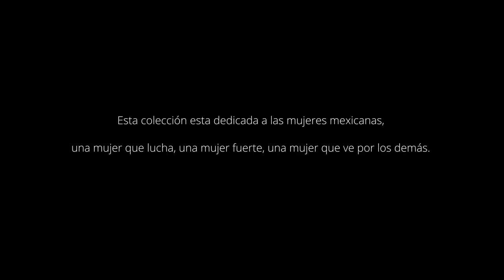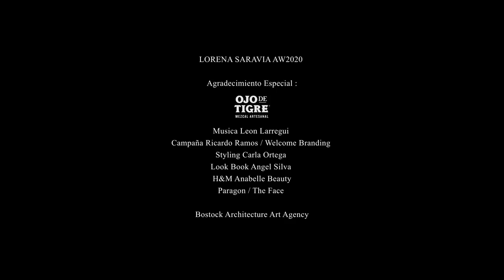Fashion Week presenta: Lorena Saravia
Bienvenidos a la primera fila de Mercedes-Benz Fashion Week México. Presentamos a Lorena Saravia por Ojo de Tigre. La moda mexicana es digital.

Presidente Masaryk s/n entre Tennyson y Eugenio Sue. Polanco, Ciudad de México